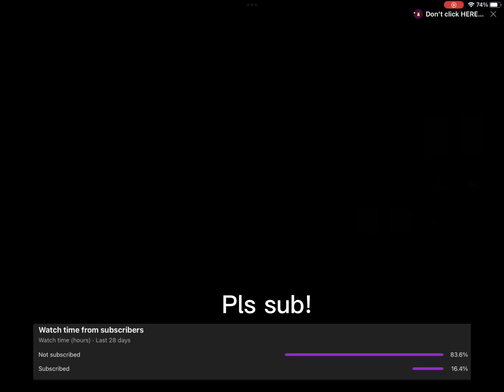Season 7 is coming soon so…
Idk what this vid is about, but im just talking about random stuff

And I had to make it this title Serous, well I didn’t have to I just wanted too lol

Hope you enjoyed bye!!!